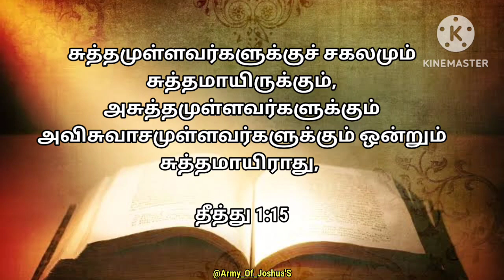இன்றைய வார்த்தை 16/12/2023